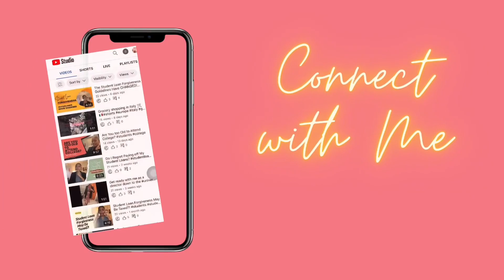How Chasing Trends Left Me Stranded in Debt 💸💳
In this video I discuss how chasing trends led me into $43K in debt !

It’s Graduation Season! Did You Choose the Right Degree?

Have a request for an adult daily living activity ?